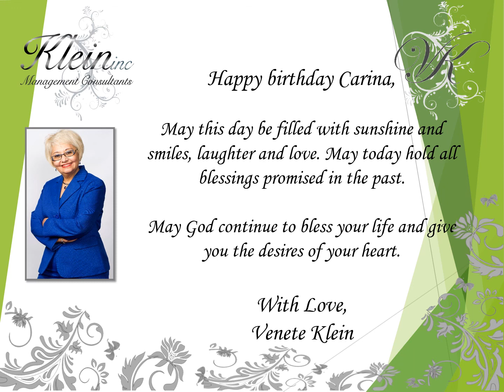Happy Birthday Carina